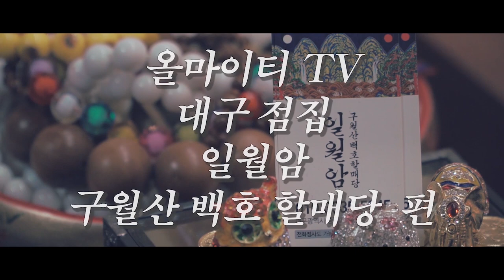★2020년 돼지띠 총운세★ '돼지띠 경자년에 황금돼지가 될 수 있다???? ' 대구점집 대구유명한점집 구월산백호할매당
자막 : 나눔템플릿 2020년 돼지띠운세

★대표블로그★
-올마이티TV